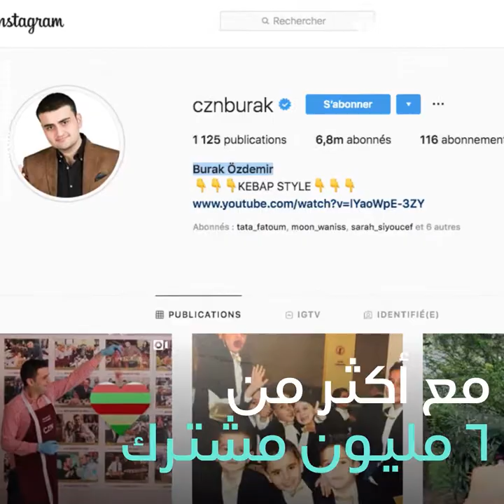الأطباق العملاقة لبوراك التركي ! 🇹🇷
أصبح الطباخ التركي بوراك أوزديمير مشهورًا بفضل أطباقه العملاقة. حتى المشاهير تزوره لتذوق طبخه. كلما كانت الأكلة أكبر، كلما كانت أفضل ! 🇹🇷